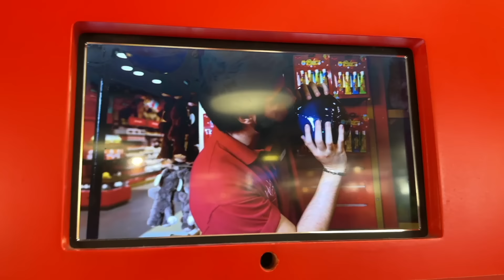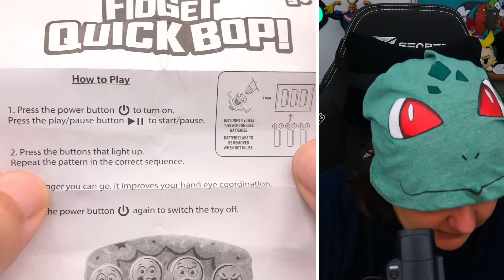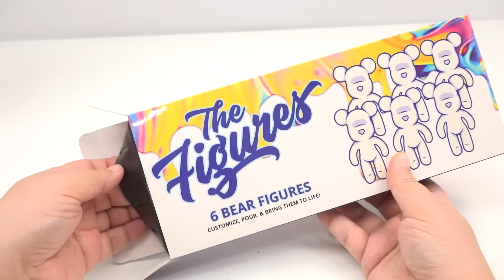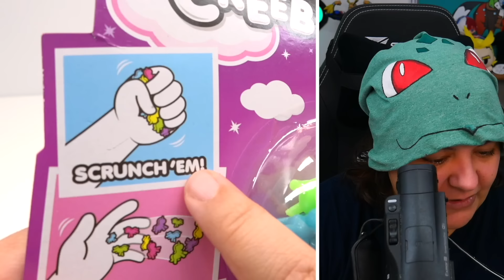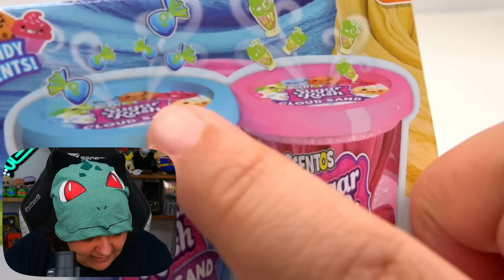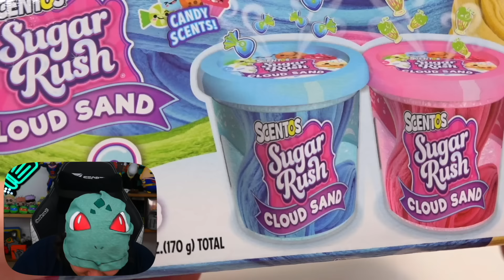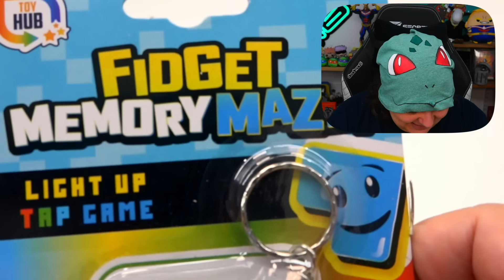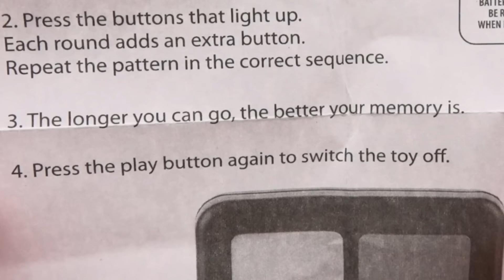Unhinged! 12 Of The MOST UNIQUE & WEIRD Fidget Toys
Unbox review 12 of the weirdest and most unique fidget toys I have ever seen! We have everything from magical lights, jacobs ladder, fidget games, fidget pets, fidget bubbles and more.

My gear:
Streaming:
- MSI Laptop